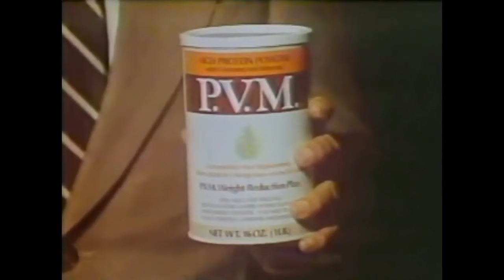P.V.M. Diet Powder Commercial (Dick Van Patten, 1978)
"The safe, sensible way to really lose weight."
P.V.M. Diet Plan commercial featuring actor Dick Van Patten ("Eight Is Enough"). Spot aired January 1978 (possibly produced in '77). for 1970s pop culture fun.*